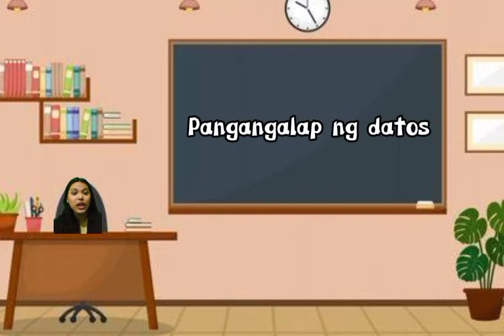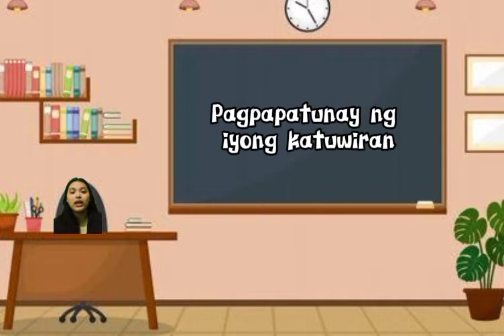2 Uri ng Pagtatalo